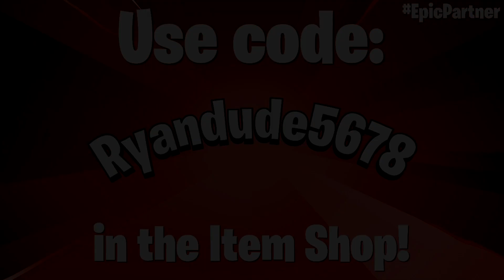Iconic Era Gameplay | Fortnite - No Commentary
It's time for yet another Battle Pass showcase! This time, Era's alternate style - Iconic Era! I definitely prefer this one over her default style, but what do you guys think?

As always, contact me in any way if there's anything wrong with my video. (Preferably through Twitter or my comment section, but I also have a business email for all things contact-related provided in my About section!) I'll take down the video instantly and it helps my channel and content grow! Thank you.

I will instantly report the video and get it taken down as soon as possible. Even if you have complete permission to use my videos as stated above, do NOT directly upload my videos and claim them as your own.

The fastest way to let me know is straight through the comments. So if you find someone who has stolen my content, gameplay, or anything like it, comment about it. And provide a link to the channel and or videos that have been stolen. I will get the content taken down immediately.

Quite obviously, Fortnite does not belong to me. It belongs to the great developers: Epic Games! I highly recommend you show them support by installing their "Epic" game with the link provided